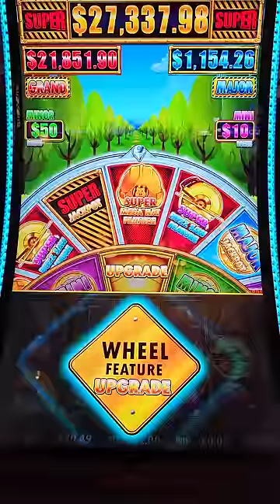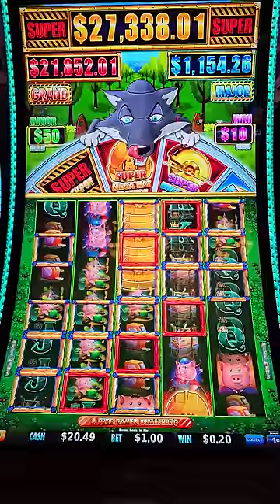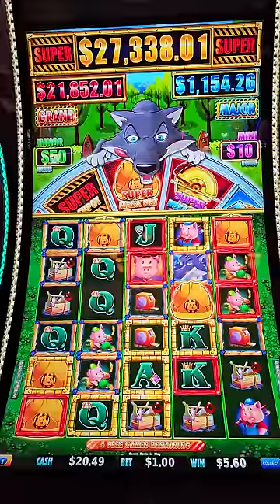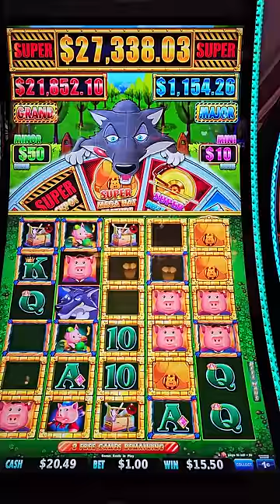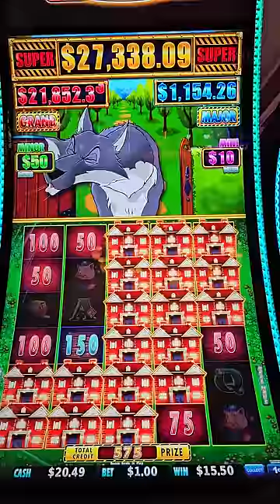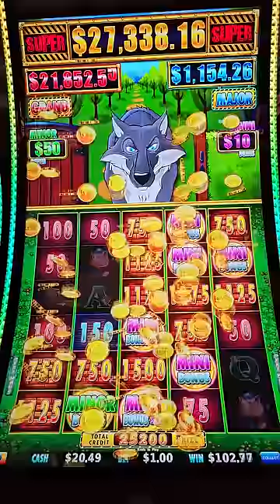NEW!!! Huff & Even More Puff. I got the Golden Buzzsaw! Over 200X win🏆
HATS HATS HATS! Super Mega Hat Feature.

Found the new Huff & Even More Puff at The Wynn Las Vegas! Landed the Golden Buzzsaw for a SUPER BIG WIN!